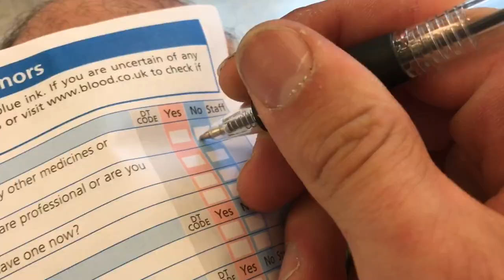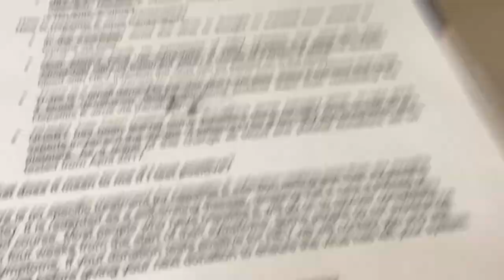Day In The Life of A Blood Donor - 26th Blood Donation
This was a very short vlog on my 26th blood donation for the National Health Service Blood & Transplant (NHSBT). I really recommend for every one who can donation blood, to donation blood. As you can see it is quick, easy and fairly painless.